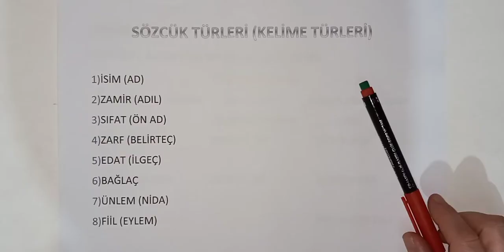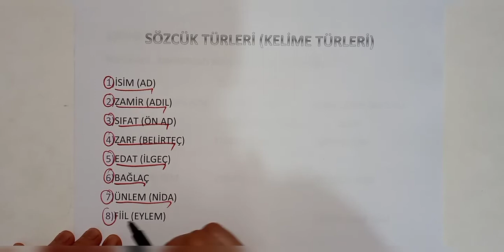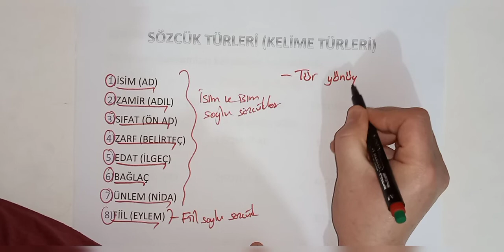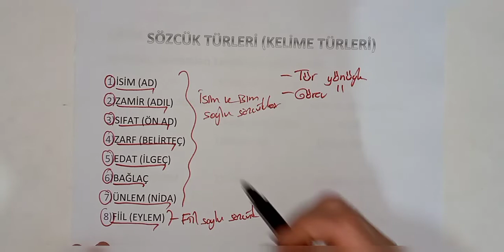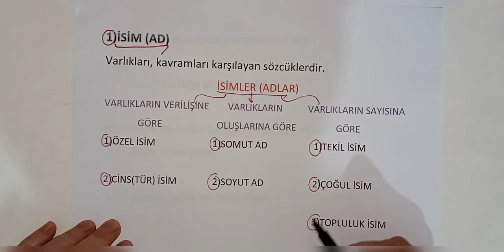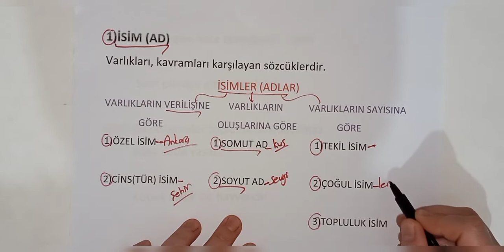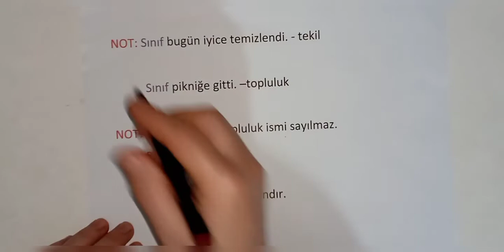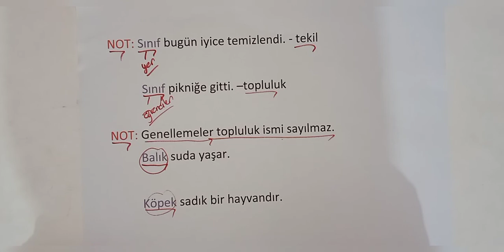SÖZCÜK TÜRLERİ-İSİM(TYT-AYT-KPSS-LGS) TÜRKÇE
Sorularınız olursa instagram sayfasından DM ile ulaşabilirsiniz.